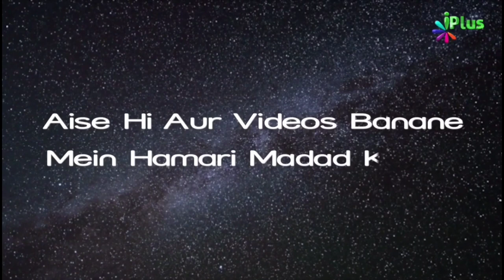Bina Sehri Roza Na Rakho, Sehri Zarur Kiya Karo, Kyunki by Shaikh Arshad Hussain Mohammadi iPlus TV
UPI : donateilm@icici